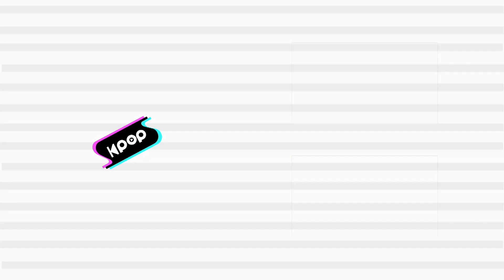BAEK JI WOONG(백지웅) - Just for today, Only you(오늘만 그대만) @인기가요 inkigayo 20210411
BAEK JI WOONG - Just for today, Only you
백지웅 - 오늘만 그대만

performance every Sunday.